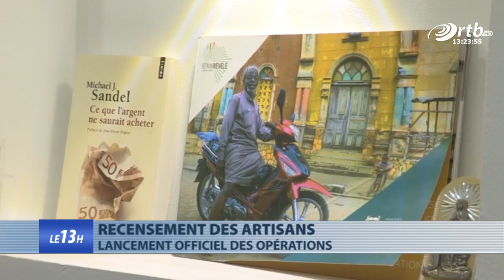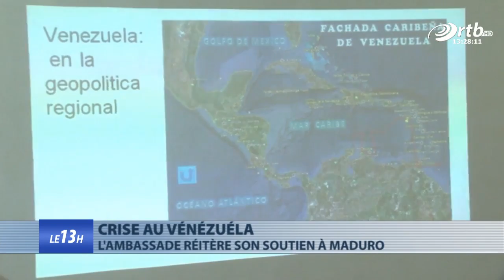JT 13h du 27 février 2019 avec Précieuse AKUEHONOU